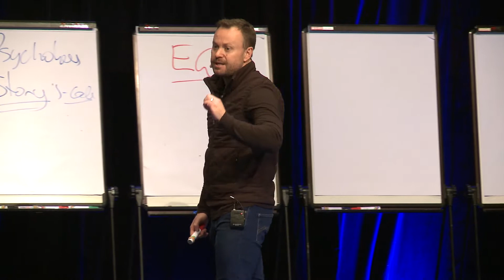Your Social Herd Determines Success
Are you in a toxic friendship group? This is what I call the wrong herd.

When you start rising up, they will pull you back down. When you're in the right herd and you start going back down, they will pull you back up. Corrections happen  in all herds. If you're in a healthy, successful herd, they will help you.

You can't outrun a bad herd if you choose to run with it. Recognise these symptoms. Is it time for you to find a new herd?